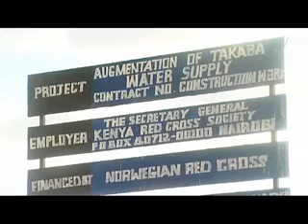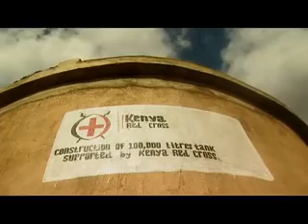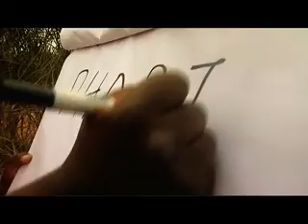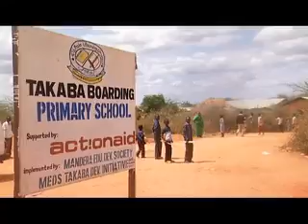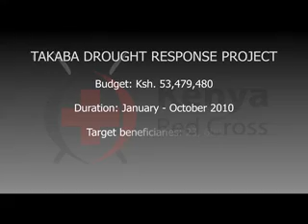takaba drought response project